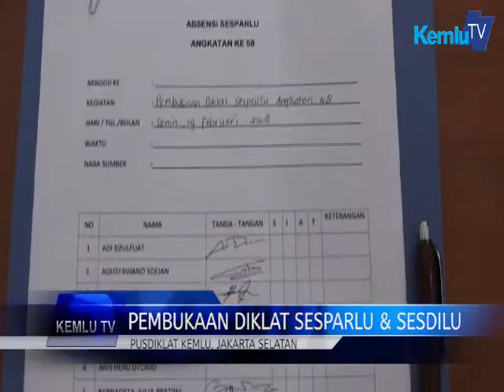Pembukaan Diklat Sesparlu Angkatan ke-58 dan Sesdilu Angkatan ke-60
Pembukaan Diklat Sesparlu Angkatan ke-58 dan Sesdilu Angkatan ke-60, Jakarta, 19 Februari 2018.

Jakarta
kemlu.go.id